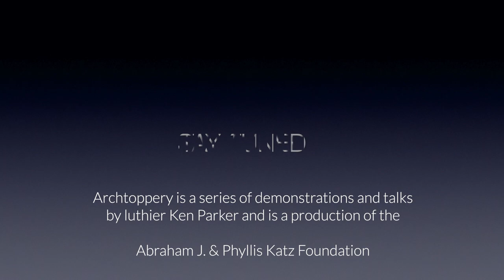Ken Parker Archtoppery: Bracing the Top 6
This is video #6 of 11 in this series about bracing the top on Ken Parker's archtop guitars.
KEN: Looking into the history of early archtops, it’s interesting to try to understand how braces evolved and came to be an integral part of nearly every archtop.

In fact, however, braces were not part of the original Gibson archtop designs at all!

Ultimately, the question comes down to defining the brace’s job. I believe that the braces can help make the top behave in a more energetic and wholesome way by adding strength in the cross-grain and diagonal directions. High quality long grain spruce doesn’t need any further strengthening, thank you very much!

My braces are extremely small and light, tapering gradually to zero thickness at the ends, almost like variable thickness fiber tape. Before gluing, I make sure that the mating surfaces are perfect and that they fit together tightly with just a fingertip’s pressure.

Here, I’ll show the methods I use to accomplish this demanding and important task in my own work. I have devised my own positioning fixtures, precise marking tools and methods, and some tomfoolery that have taken all the pain out of this job for me and, I hope, maybe for you too!

Read Ken's entire piece on the history of bracing and why he braces as he does:
This video is part of Ken Parker's Archtoppery series. We recommend you check out his Archtoppery page on his